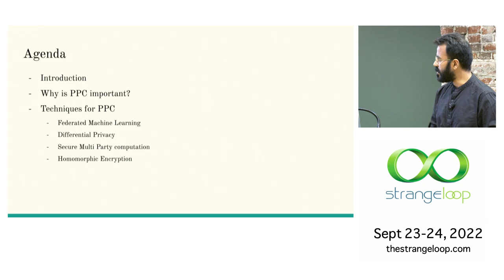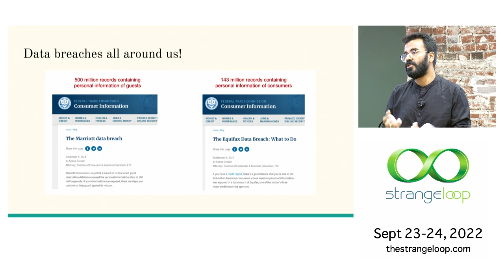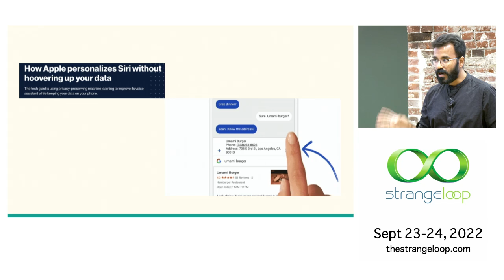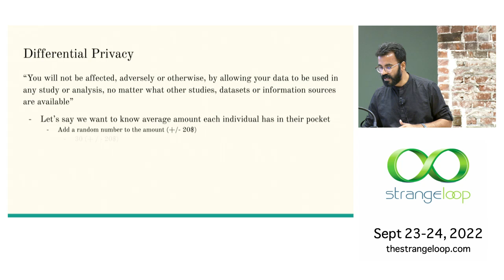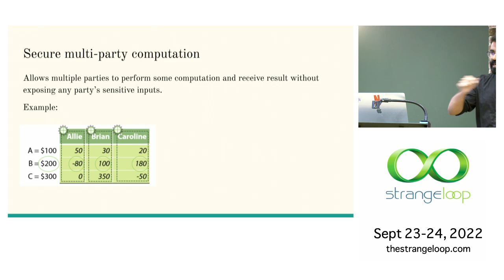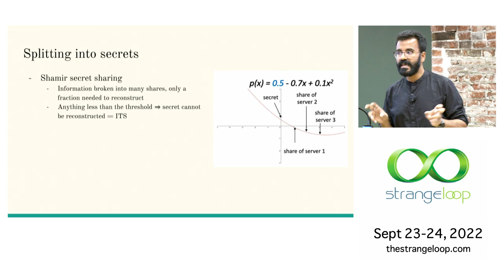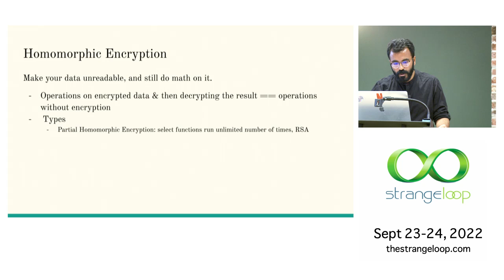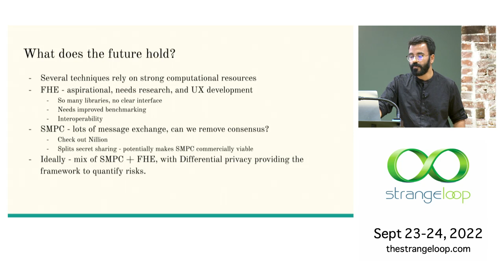"Demystifying Privacy Preserving Computing" by Tejas Chopra (Strange Loop 2022)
When it comes to privacy, encrypted data-in-transit (eg: HTTPS) or encrypted data-at-rest (eg: encrypted hard-disks) schemes provide sufficient cryptographic guarantees in the battle to protect it. The unresolved problem is encrypting data-in-use. Currently, in order to process data, we need to decrypt, process, and re-encrypt. Computation over unencrypted data may compromise the confidentiality of data and suffer various security attacks Privacy-Preserving Computing (PPC) has emerged in recent years to enable the secure computation of the data without revealing the content of the data. These techniques look at how to represent data in a form that can be shared, analyzed, and operated on without exposing the raw information We will discuss current state-of-the-art PPC techniques and the distinct threat models and business use cases they address. The techniques we will cover are: Secure multiparty computation (SMPC), Fully homomorphic encryption (FHE), Differential privacy (DP)

Tejas Chopra
Senior Software Engineer, Netflix

Tejas Chopra is a Senior Software Engineer, working in the Data Storage Platform team at Netflix, where he is responsible for architecting storage solutions to support Netflix Studios and Netflix Streaming Platform. Prior to Netflix, Tejas was working on designing and implementing the storage infrastructure at Box, Inc. to support a cloud content management platform that scales to petabytes of storage & millions of users. Tejas has worked on distributed file systems & backend architectures, both in on-premise and cloud environments as part of several startups in his career. Tejas is an International Keynote Speaker and periodically conducts seminars on Micro services, NFTs, Software Development & Cloud Computing and has a Masters Degree in Electrical & Computer Engineering from Carnegie Mellon University, with a specialization in Computer Systems.

Stream is the # 1 Chat API for custom messaging apps. Activate your free 30-day trial to explore Stream Chat.